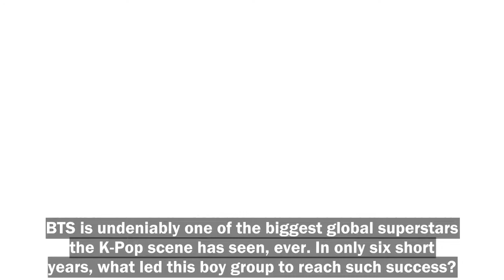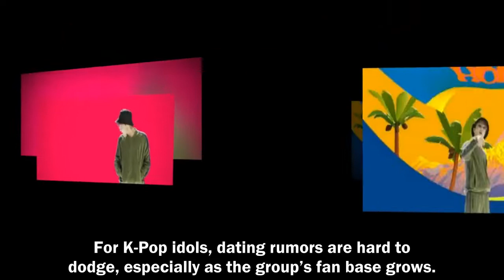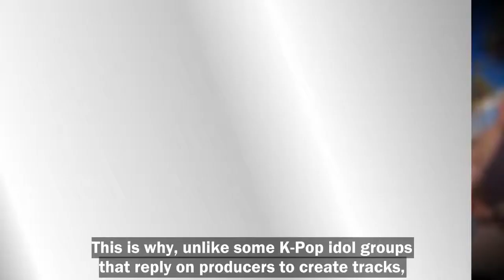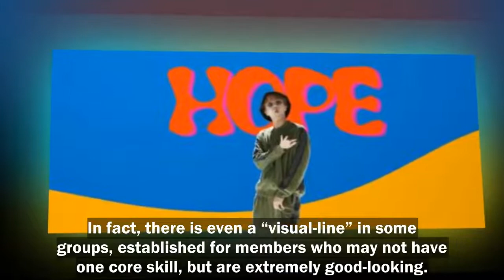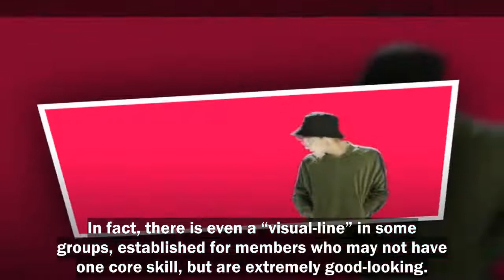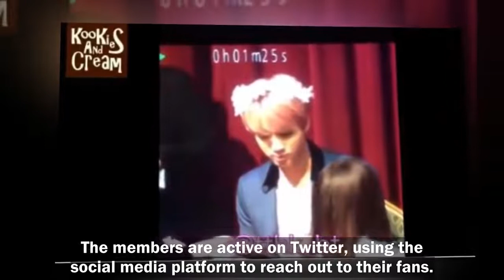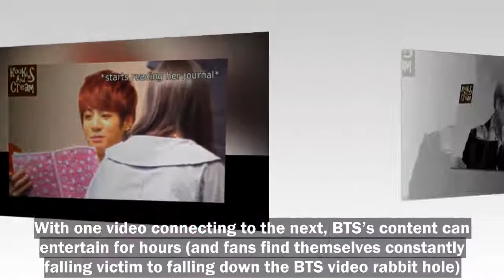6 Reasons Why BTS Became Global Superstars In 6 Years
6 Reasons Why BTS Became Global Superstars In 6 Years